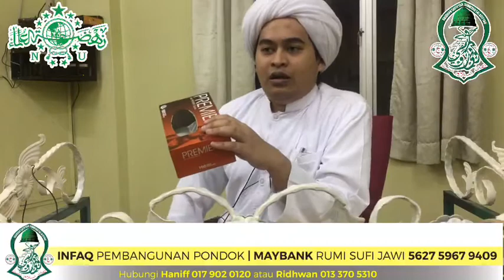Ustaz Syed Faiz Al Idrus @ PU Faiz - Kitab Tauhid Miftahul Murid Fi Ilmi Tauhid